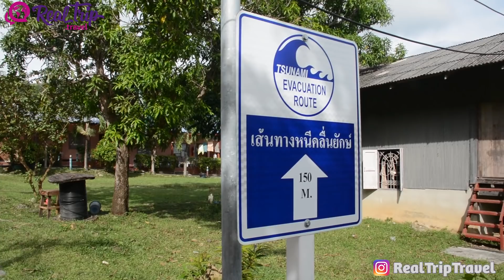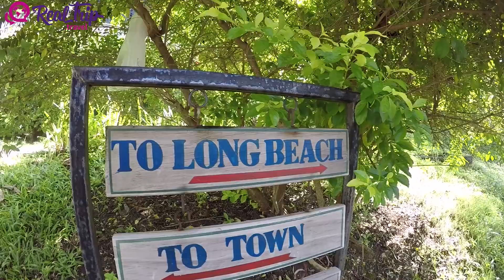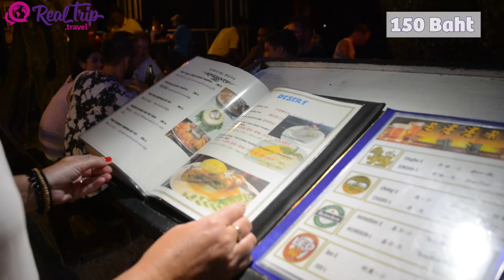Todos los costos que tienes que tener en cuenta para visitar Ko Phi Phi #2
Un panorama general de costos para visitar uno de los maravillosos atractivos turísticos de Tailandia y, como plus, les mostramos un lugar secreto que no van a poder creer, se trata de la Bamboo Bay, miren el video y allí sabrán porque.

Si quieren tener informacion mas ampliada los invitamos a ingresar a nuestro sitio web

y que la vuelta no se detenga!!! A viajar!

Te recordamos que cada vez que veas una animacion de una silla de ruedas cruzar por la pantalla, significa que ese servicio y/o establecimiento cuenta con normas de acceso para personas con discapacidades, mas info aca te dejamos el

¿Qué cámaras usamos? ¿Qué objetivos utilizamos? Etc.. Realmente no somos fotógrafos profesionales, usamos Nikon, Go Pro y otras cámaras, pero lo principal es que miramos y seguimos todos los consejos de un gran profesional de la fotográfia que es Joan Vendrell en su canal o su sitio web la verdad es que con el aprendemos día a día.

Los precios, horarios e instrucciones son meramente informativos expresados en el momento de realizado el viaje, Real Trip Travel no se hace responsable por cambios y/o modificaciones que los prestadores de servicios puedan realizar.  Real Trip Travel es un espacio de información turística, por ello no realiza venta alguna, ni tiene a su cargo prestaciones de servicios.